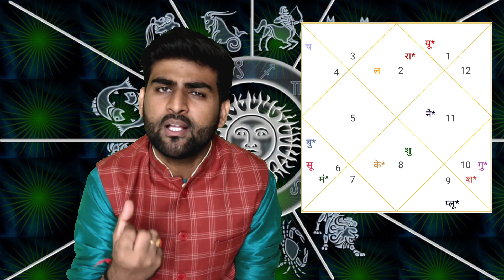वृषभ राशि अक्टूबर , नवम्बर , दिसम्बर महत्वपूर्ण भविष्यवाणी | Vrishabha Rashi 2021 |Astrologer Sachin